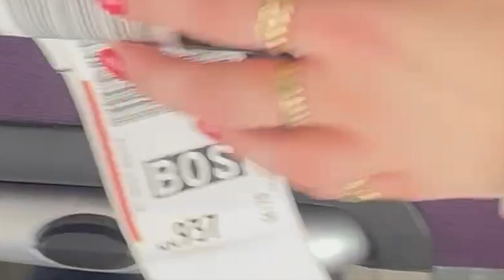cape cod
Directed by Jack McGann starring Shae McGrath.